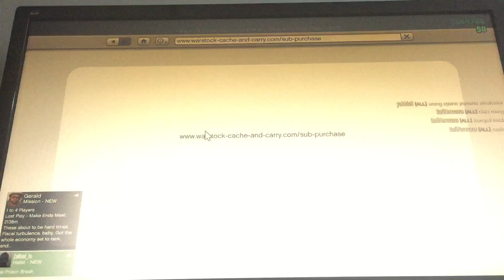Gta 5 serbest takılma